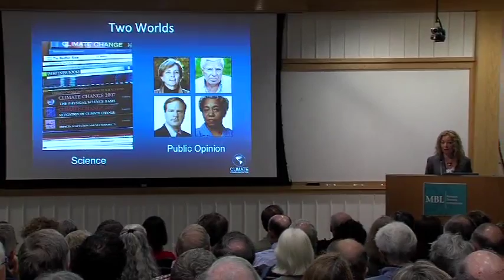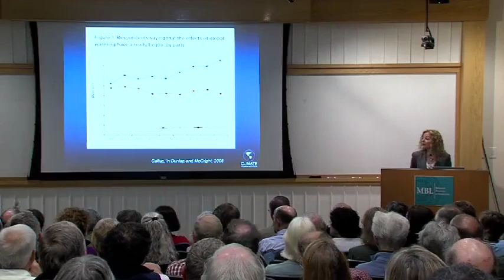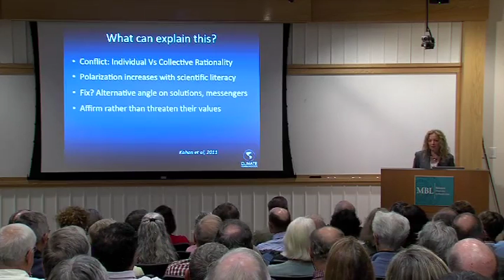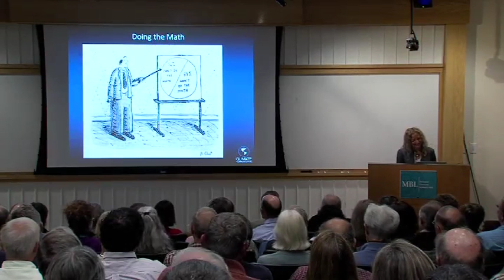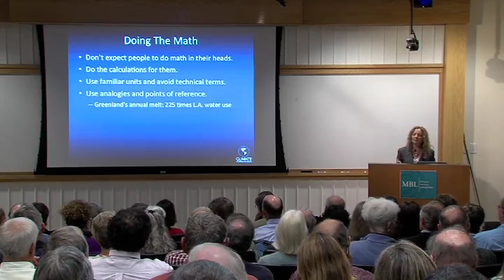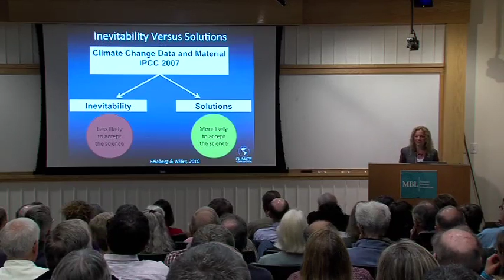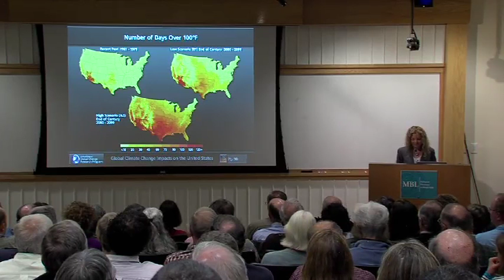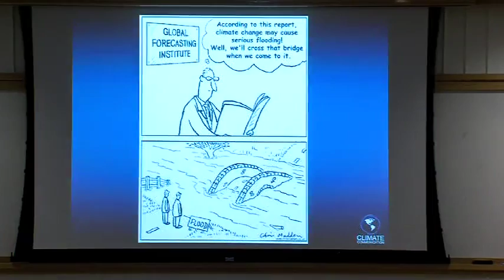Susan Joy Hassol: Telling The Climate Change Story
In this presentation co-hosted by WHRC and MBL, renowned climate change communications specialist Susan Joy Hassol will discuss the range of causes for this dilemma. She will also address how we can improve communication of climate change by what we say and how we say it, dealing with framing, psychological and cultural issues, and questions involving language.